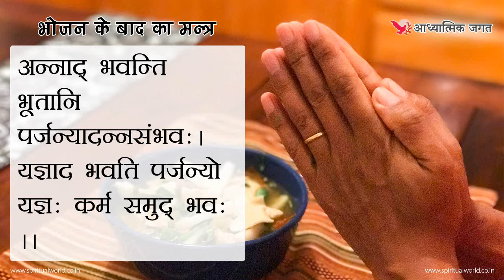भोजन के बाद का मन्त्र - Mantra after having Meal